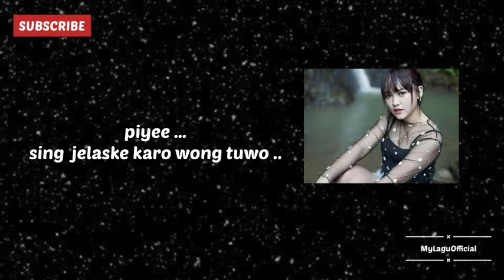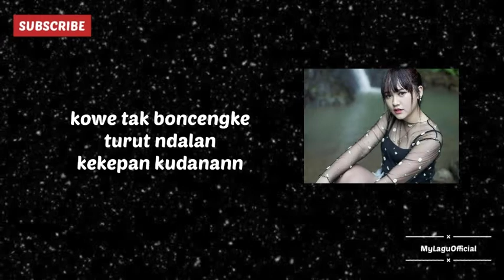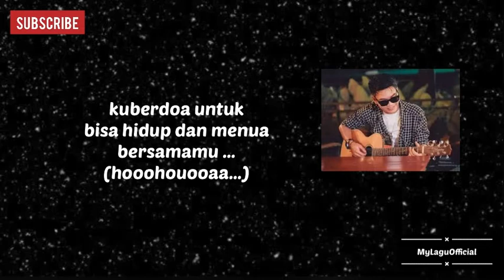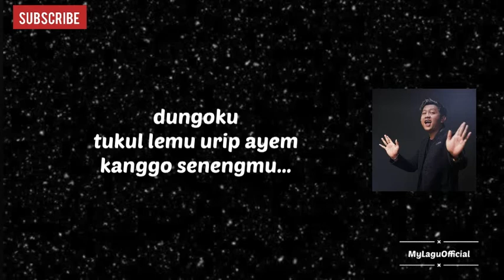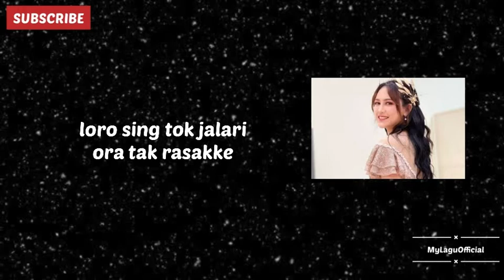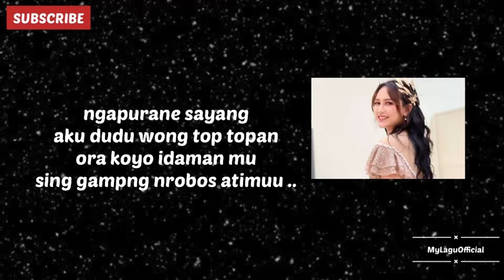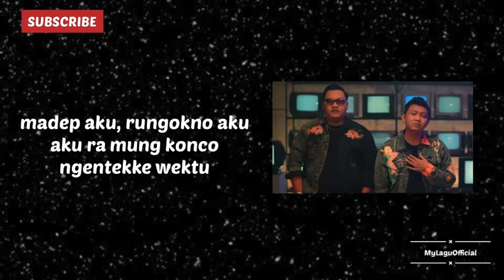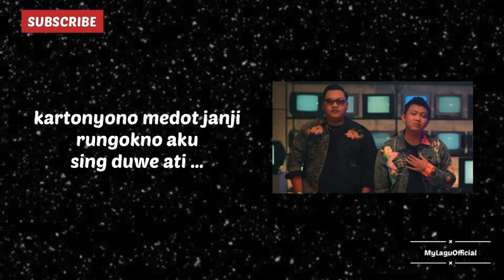Full album happy asmara denny caknan ndarboy genk tri suaka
Full album

Pinggal happy asmara

Menua bersamamu tri suaka

Satru 2 denny caknan

Top topan happy asmara

Ndarboy genk ft denny caknan